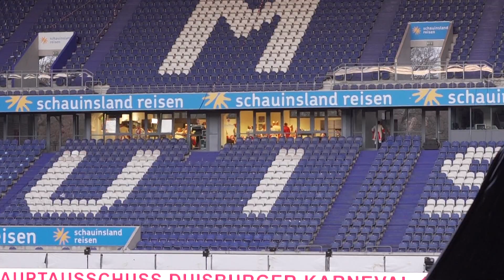STUDIO 47 .live | PRINZENKÜRUNG IN DER MSV-ARENA: DUISBURG HAT WIEDER EINEN KARNEVALSPRINZEN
Die Corona-Pandemie hat dem Karnevalstreiben wieder einmal einen großen Strich durch die Rechnung gemacht. Der designierte Prinz Tobias I. wartete jetzt fast zwei Jahre auf seine offizielle Kürung, doch letztes Wochenende war es endlich so weit.